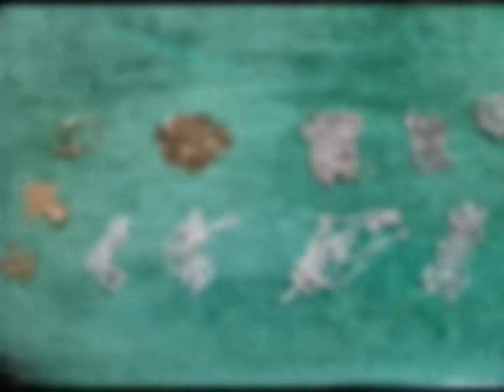Tara maglinis ng Alahas | Nald Andaya Official